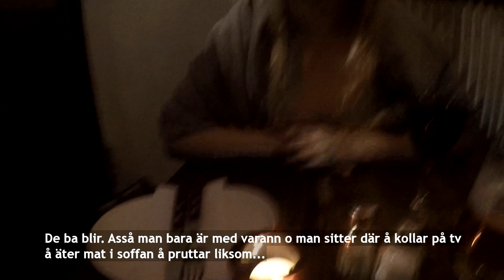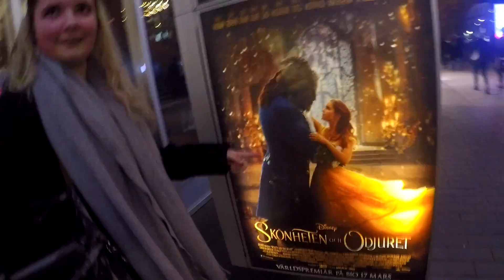"Förra dejten gick åt helvete" | ARTON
Följ Angelica & Daniel:
Angelica Snapchat: Elikame
Angelica Instagram: kramallergiker
Daniel Snapchat: Danielm768